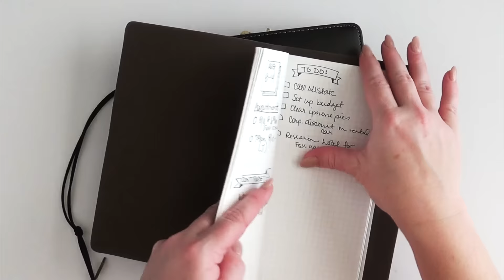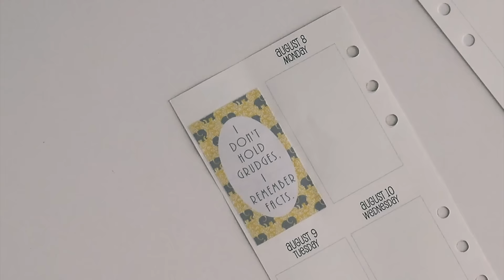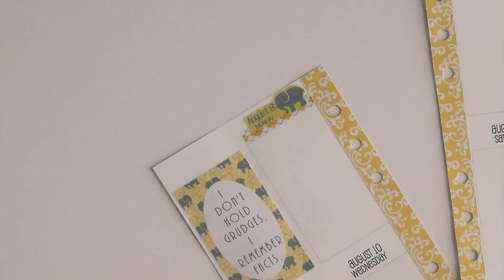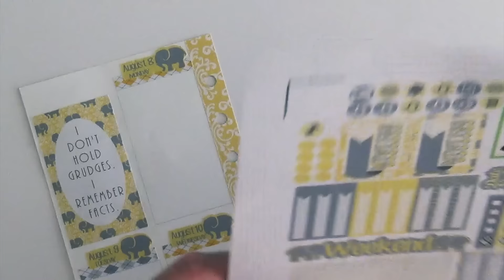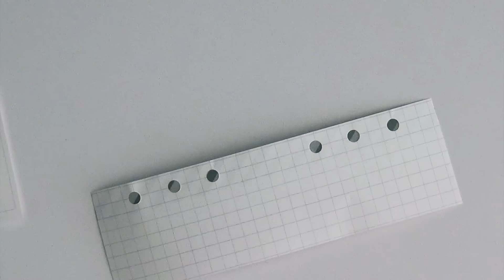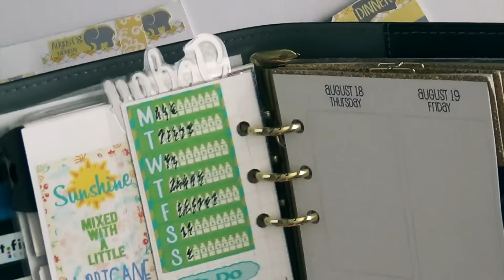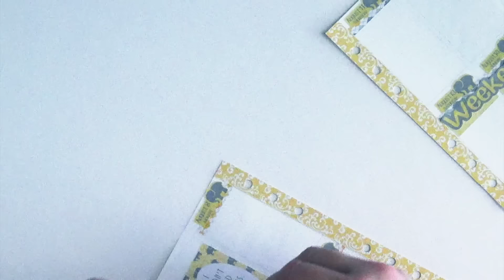Plan with me & future planning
My first no white space plan with me using stickers I created and at the end I have a quick demo of how I future plan.